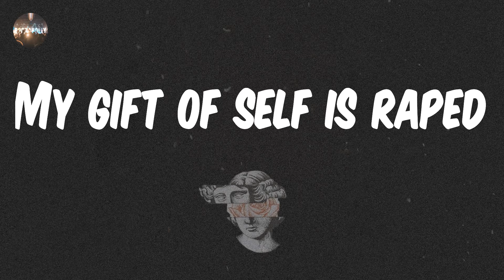Alice in Chains - Nutshell (Lyrics)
Nutshell - Alice in Chains lyrics
♫ Alice in Chains - Nutshell

lyrics: Nutshell - Alice in Chains
We chase misprinted lies
We face the path of time
And yet I fight
This battle all alone
No one to cry to
No place to call home
Ooh
Ooh
Ooh
Ooh
My gift of self is raped
My privacy is raked
And yet I find
Repeating in my head
If I can't be my own
I'd feel better dead
Ooh
Ooh
Ooh
Ooh